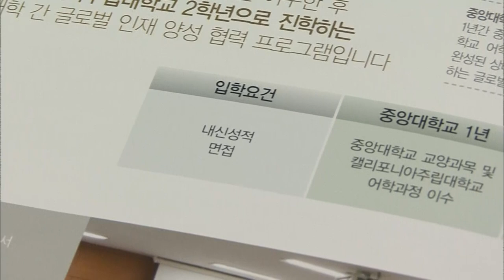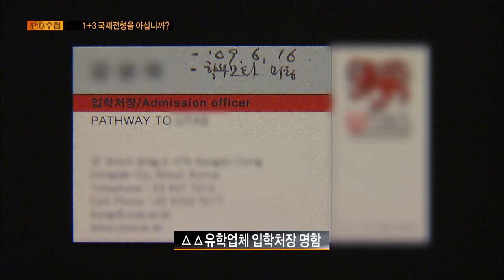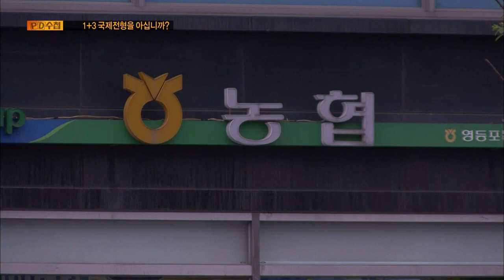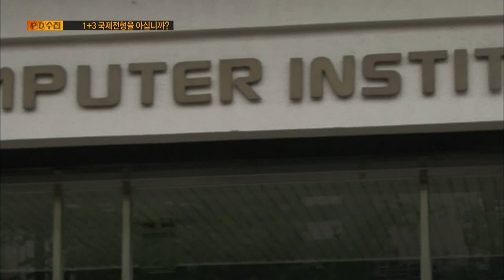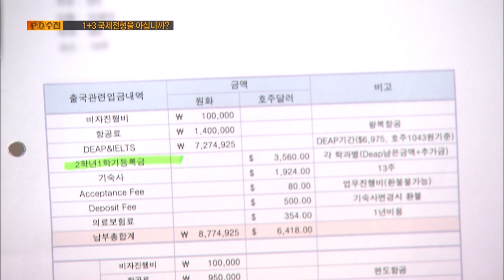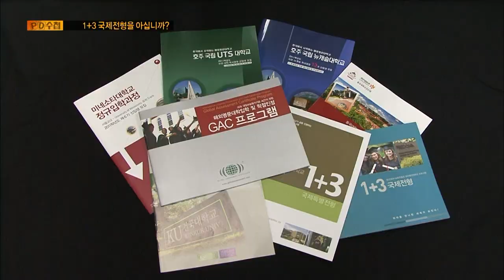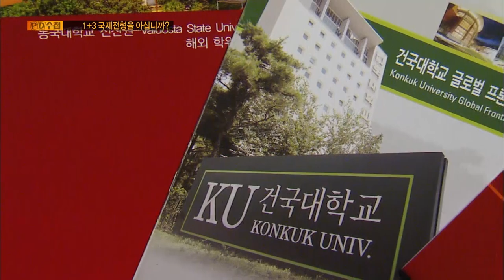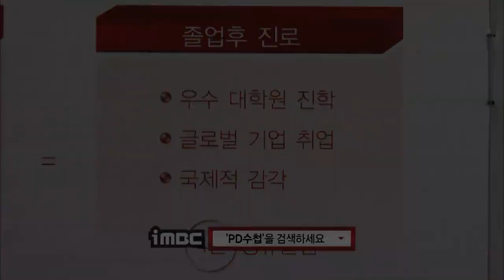[Full] 1+3 국제전형을 아십니까?_MBC 2011년 5월 10일 방송